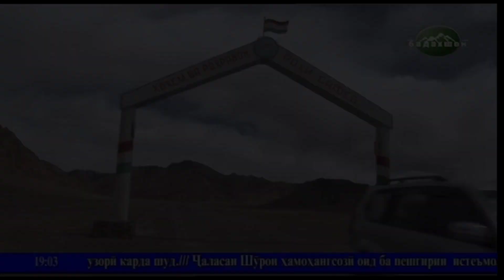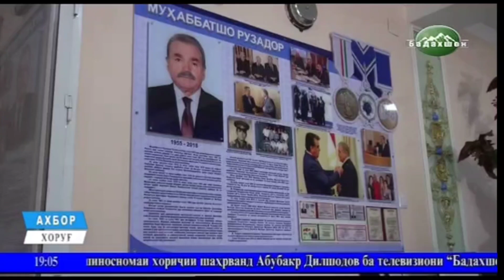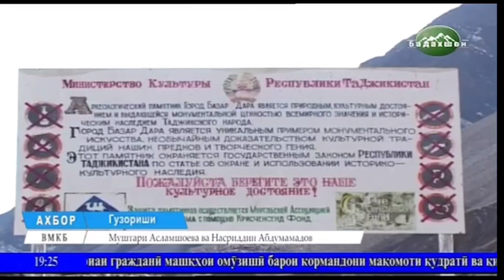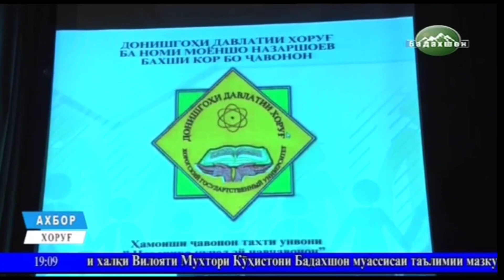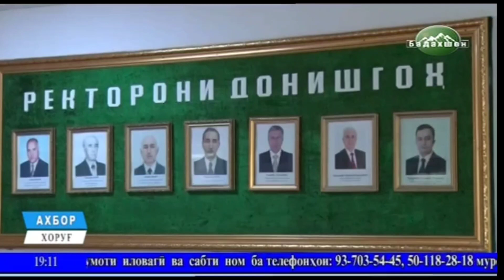ХАБАРХОИ РУЗ АЗ БАДАХШОН.. اخبار بدخشان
ХОРУГ, ШУГНОН, РУШОН, РОШТКАЛЪА, ИШКОШИМ, МУРГОБ, ВАНЧ, ДАРВОЗ